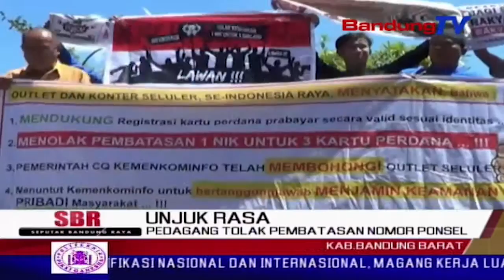Pedagang Tolak Pembatasan Nomor Ponsel | SBR | BANDUNG TV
SBR | BANDUNG TV | NIKEN PRATIWI | Tolak pembatasan penggunaan kartu prabayar, ratusan pedagang berunjuk rasa di depan gedung DPRD  kabupaten Cianjur, Rabu siang. Kebijakan yang dikeluarkan Kemenkominfo, berdampak pada menurunnya penghasilan mereka.